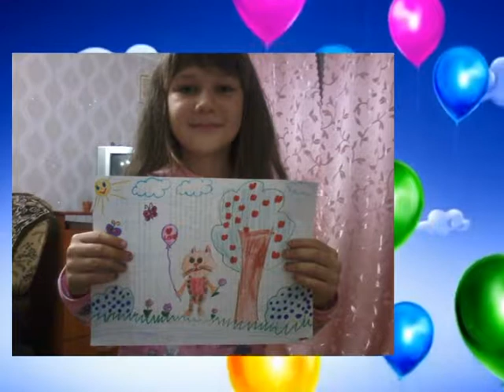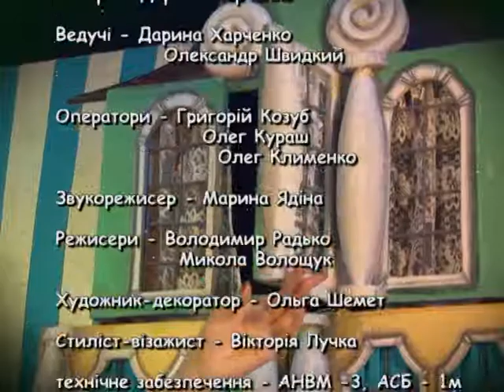Вечірня казка на 30 08 17